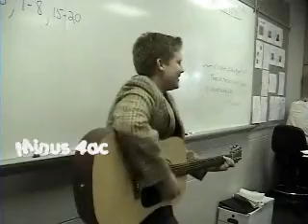The Quadratic Equation Song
The Quadratic Equation Song, in math class x equals negative b plus or minus...